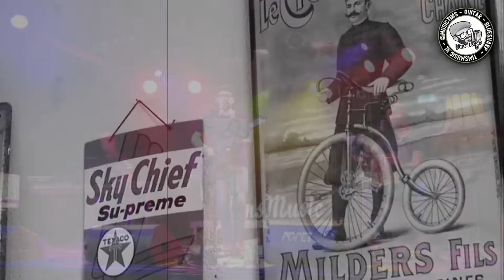Het Schuurtje van mijn vader - "Van Tennessee naar Tivoli"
Opgenomen op 3 juli in PopEi.